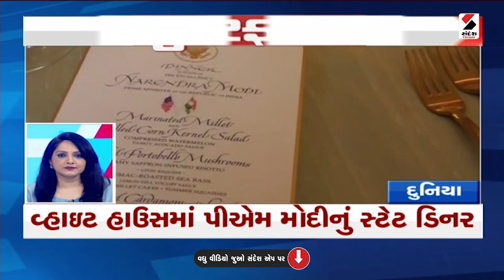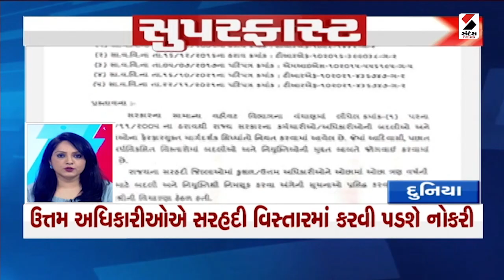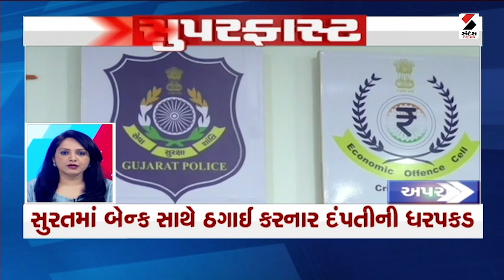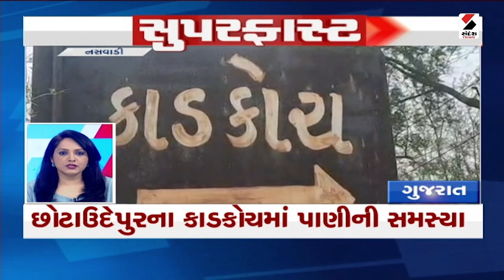Superfast News : Ahmedabad માં મસમોટી ફીએ વાળ્યા સરકારી શાળા તરફ | AMC | Government School | Gujarat